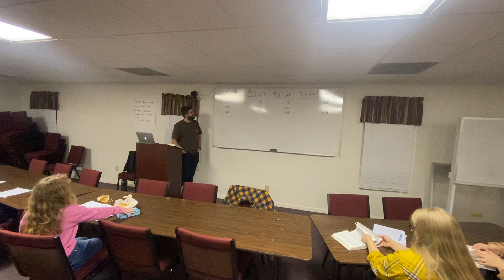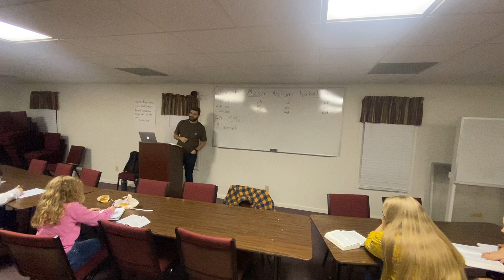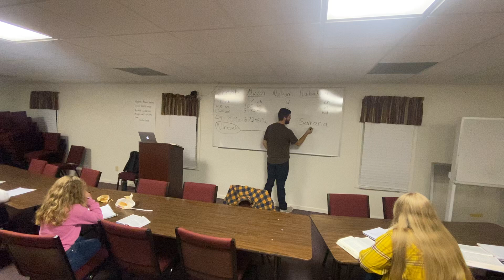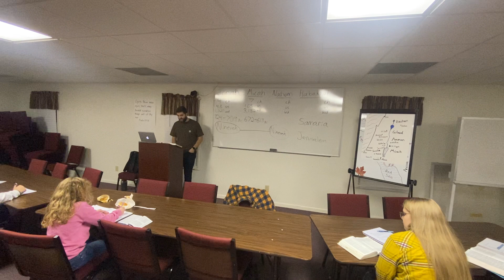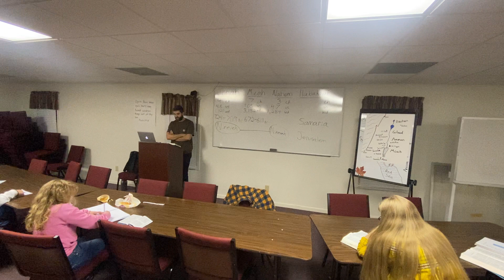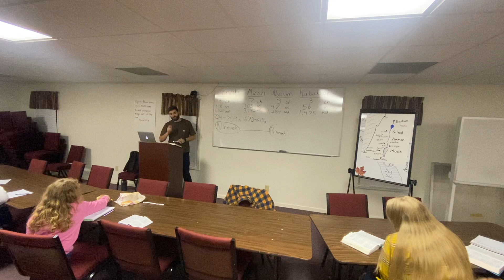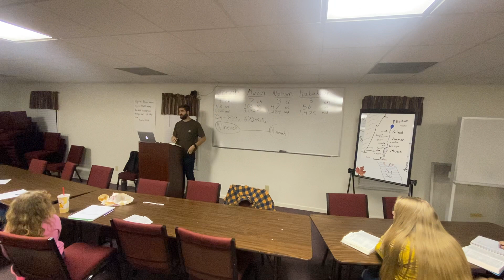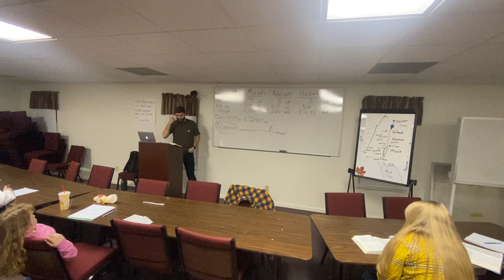Grow in Grace 45 | OT & NT Survey 20: Jonah, Micah, Nahum, Habakkuk